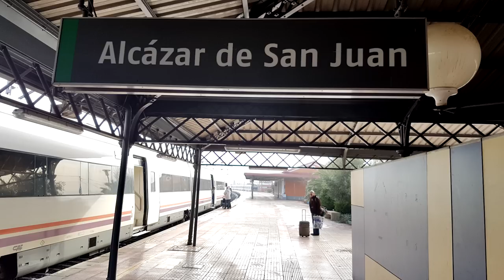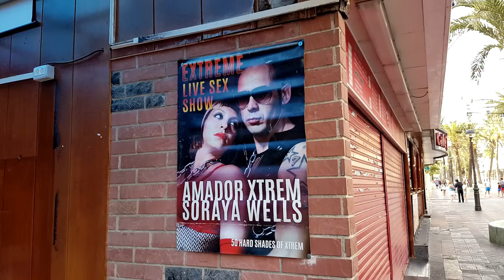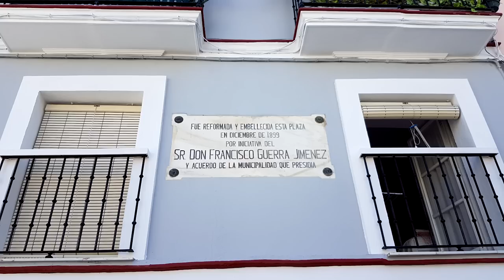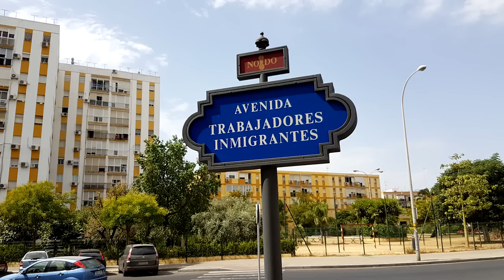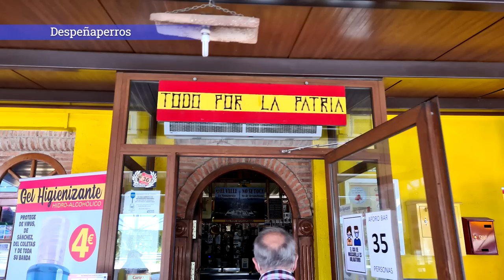Ya tengo seis años en España y esto es lo que opino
Hace seis años, más de un lustro que me monté en ese avión de Conviasa que me traería a España, ya no como turista, sino a vivir, a iniciar una nueva aventura migratoria tras haber fallado la primera. En esta oportunidad los miedos y cautelas eran mucho mayores, porque el paso de casi dos años por Panamá nos dejó en la quiebra, por lo que este segundo proceso era prácticamente de una sola vía, no quedaban ahorros para un tercer intento, ni había deseos de volver a Venezuela.

Todo este tiempo aquí ha sido un aprendizaje continuo, con momentos mejores y peores, con épocas muy duras y otras más blanditas, con éxitos y fracasos, pero si algo se ha mantenido constante es mi admiración y querencia por este país.

Porque España es maravillosa, España es especial y única, porque es un país de oportunidades, es un país en el que se puede salir adelante y lograr cosas, no sólo en lo material, sino también en lo cultural, espiritual y personal.

En estos años he hecho cursos, conocido gente, descubierto lugares, sabores y experiencias únicas que no habría tenido de no haber emigrado. También he construido y logrado objetivos. Hasta he sacado una carrera universitaria desde cero.

Al final, como resumen a estos seis años, puedo decir que he sido y soy feliz. Porque España me ha demostrado que no todo en la vida es ganar dinero, porque la felicidad, la verdadera felicidad, va mucho más allá de lo económico y esa es una de las cosas que más agradezco a este país y a esta sociedad.

¡Gracias España!

Espero os guste, y me gustaría recibir vuestros comentarios y opiniones.

Recuerden seguirme

También está el formulario de contacto del sitio web y por ahí puedes escribirme si necesitas cualquier tipo de ayuda en el aspecto migratorio hacia España